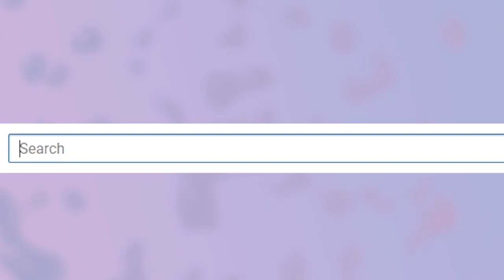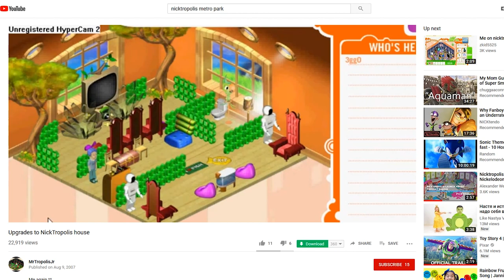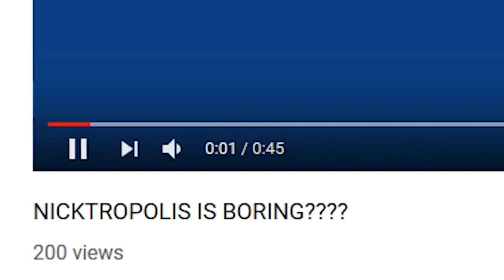Nickelodeon’s Forgotten Game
24 Frames of Nicktropolis dopolis opolis do do dodododododo